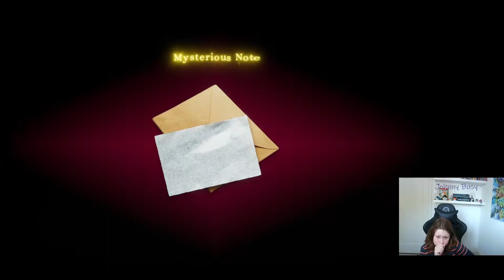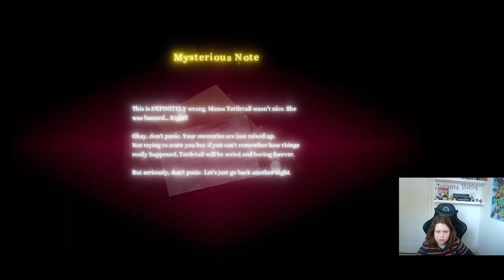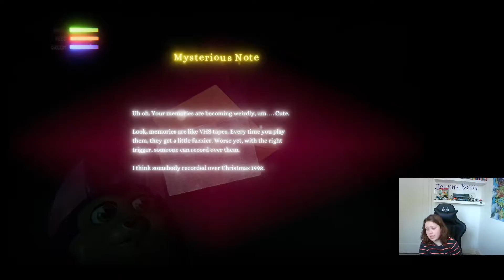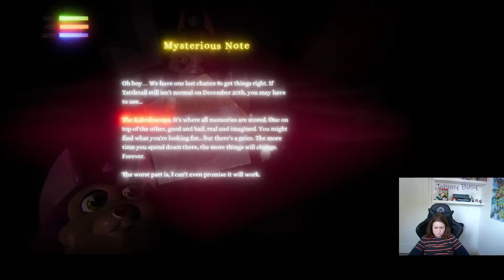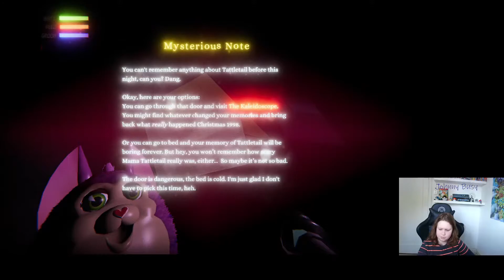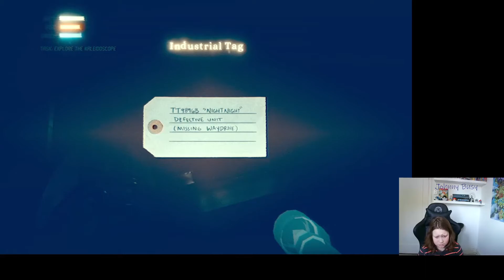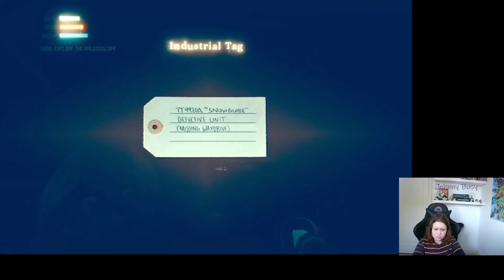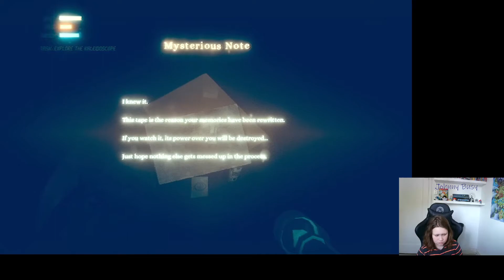Tattletail BUT LukieChes decides what I do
Me and LukieChes will be playing Tattletail, the Kaleidoscope.